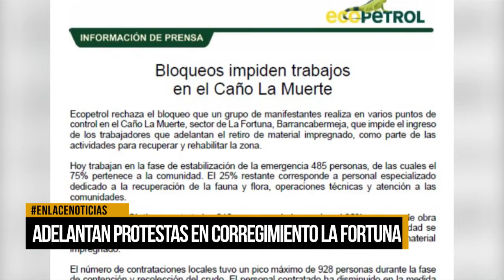Adelantan protestas en corregimiento La Fortuna